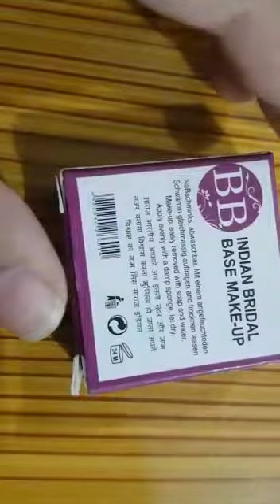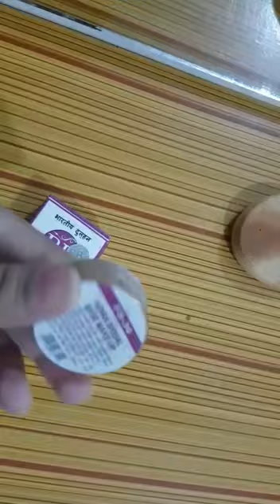Indian Bridal Base Makeup Review ...